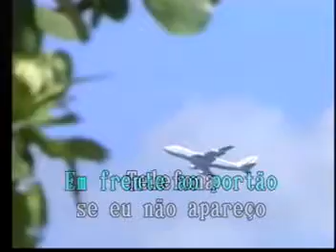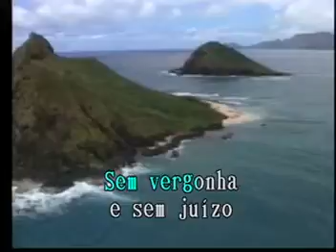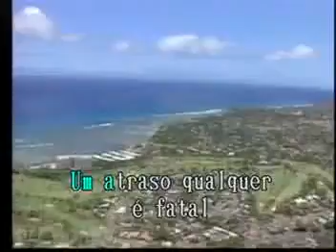Cara de Pau Las Rocas